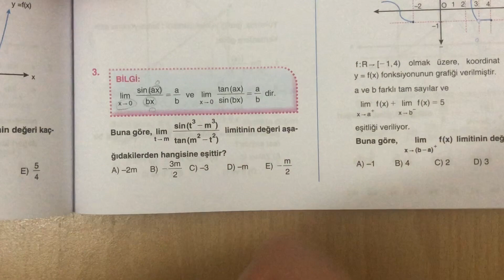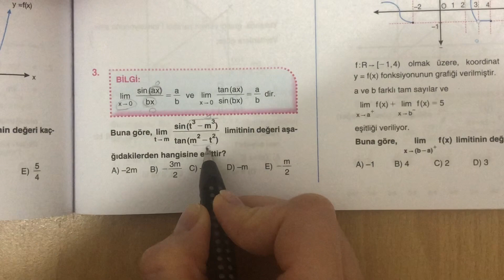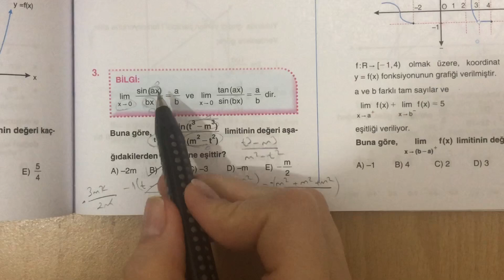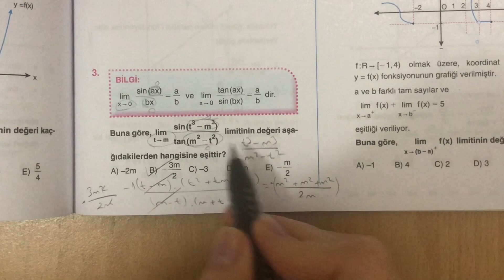KISA HATIRLATMA İLE ORİJİNAL' den LİMİT SORUSU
KISA HATIRLATMA İLE ORİJİNAL LİMİT SORUSU